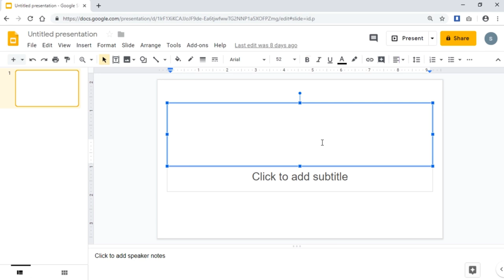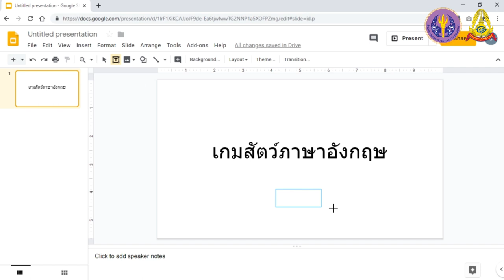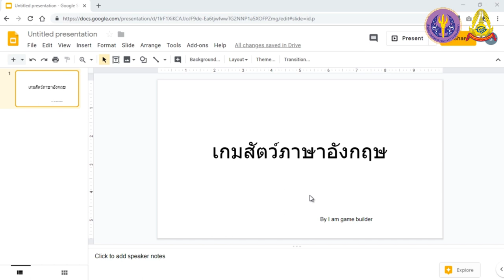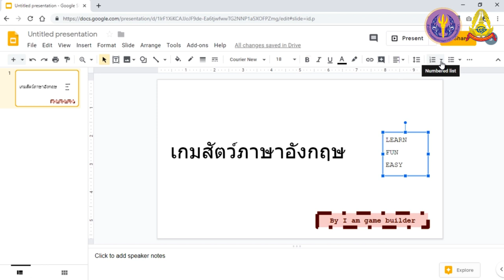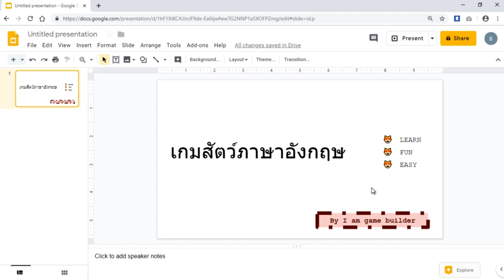S2 2 Google Slides การใส่ข้อความและแทรกข้อความ